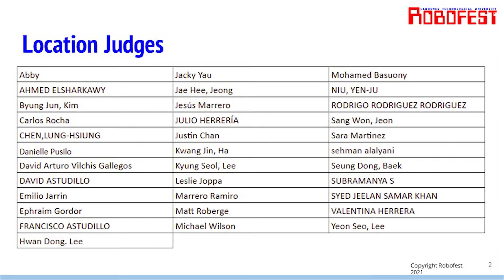Sr BottleSumo Time Trial 2021 Robofest Online World Championship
Sr BottleSumo Time Trial (BSTT) at the 2021 Robofest Online World Championship